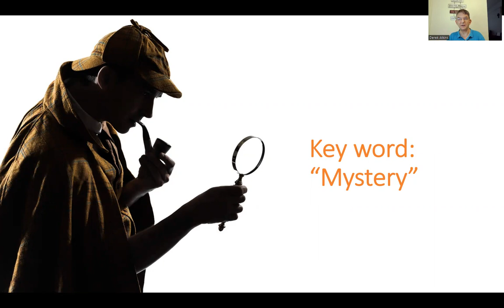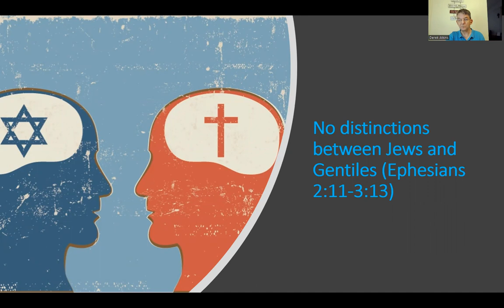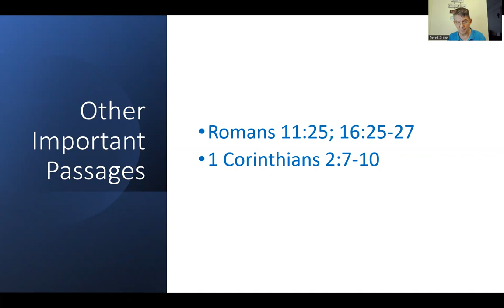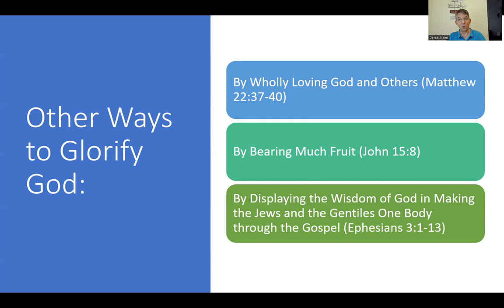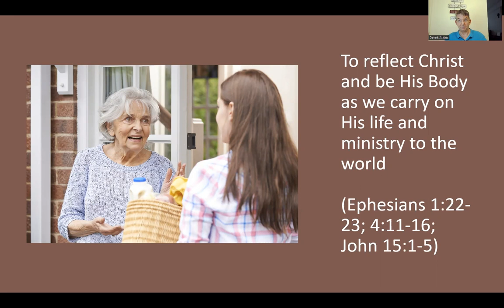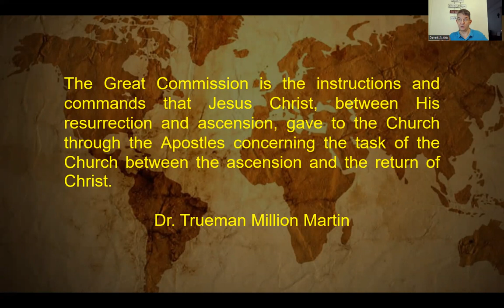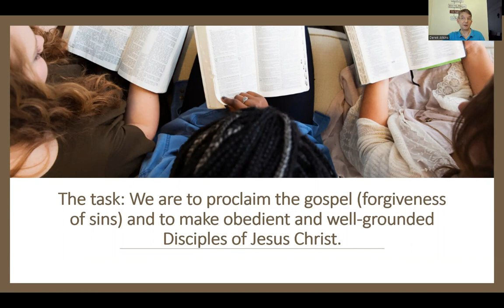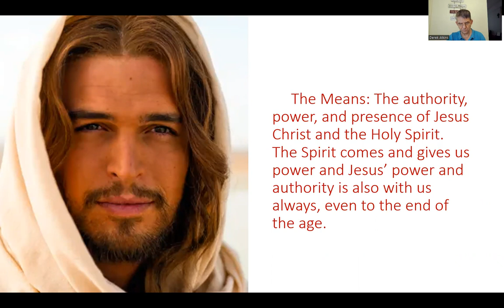Video Lecture The Mystery and Mission of the Church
This video lecture is for the Theology 2 class at the East Asia School of Theology.